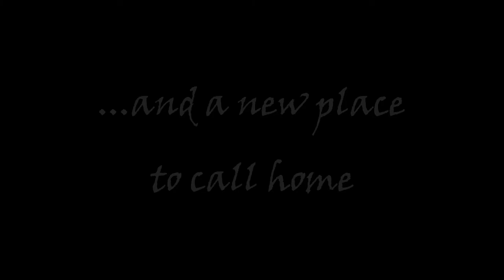The Golden Gecko Trailer 2021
The Golden Gecko tells a story of a lone gecko who finds himself held captive by a hungry (but lazy) monkey. Doomed to wind up this monkey's servant forever, the gecko catches a lucky break only to find himself lost in an unknown jungle world. An encounter with a quirky spider leads him to follow a mysterious "echo of a gecko" that guides him to a new unexpected home.